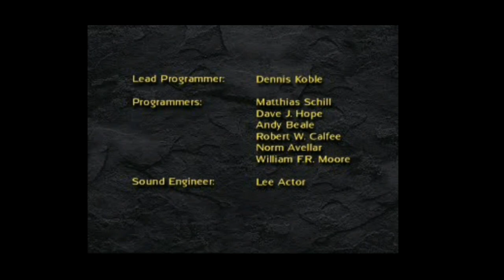شەڕێکی زۆر قورس لەگەڵ بۆسی کۆتای Xena warrior princess /Kurdish